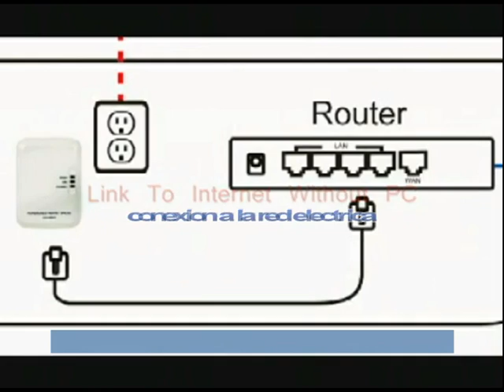ML 93350843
Video Migrado